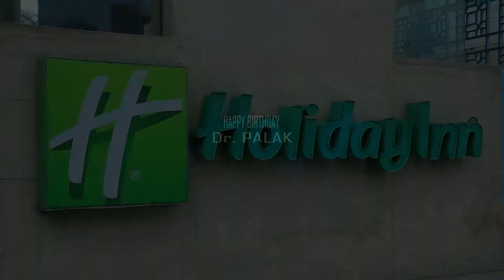Dr Palak Birthday Celebration in Jaipur | Wedding Velvet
we are best in our fields
we are the first Wedding Photographer India making films in 360 degree.

1 - For Candid Photography. we use world's most expensive and powerful DSLR Camera Canon 1Dx Mark ii

2 - for wedding Video we will use world's most expensive 4K DSLR camera, Your Wedding Teaser & Documentary will come in 4K Quality.

3 - Films, Teaser in 4K Video Quality,

4 - 360 Degree Videos,

5 - World's most expensive camera for Candid Photography,
6 - Aerial Cinematography Drone ( In This we will Fly A drone with camera installed in it. it will capture some beautiful moments from sky to make wedding memorable as we use this aerial video and ground cinematography to make a beautiful story )

7 - E-Book = Personal server of bride and groom containing all pictures of pre-wedding shoot (protected with password) you can share this password with your friends and relatives to see this photographs (Can excess from anywhere in world)

8 - E-Album = Complete Wedding Album with id & password, You can make unlimited alteration's here and get customized albumaccording to your wish (protected with password) you can share this password with your friends and relatives to see this photographs (Can excess from anywhere in world)

9 - Mobile Application of your wedding album = Your complete wedding album in mobile app (ios & Android) you can use it offline as well.

10 - Complete Wedding Videos From Start till end will be in Cine-scope Quality

11 - Hard copy Album's with 25 Years of Guarantee & Quality Certificate